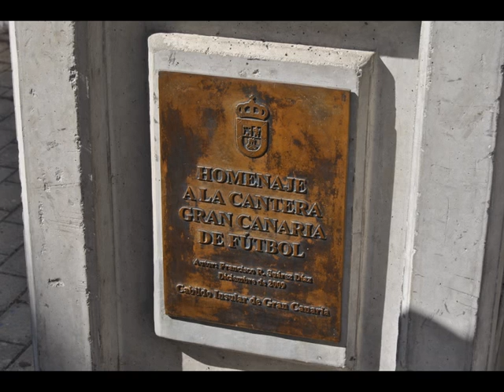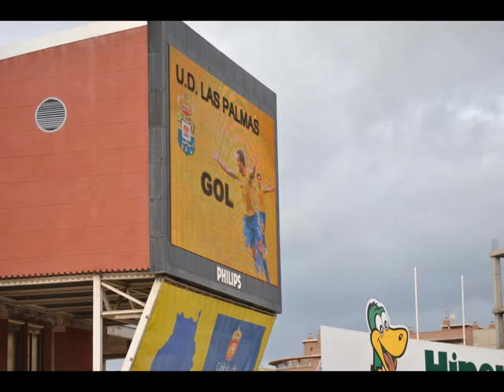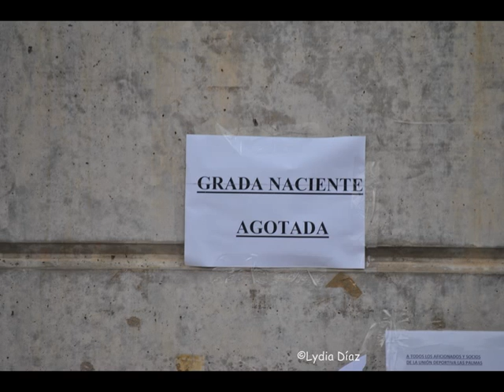SENTIMIENTO AMARILLO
Este vídeo está hecho con todo el cariño del mundo, con el alma y el corazón, está dedicado a la gran afición que tiene la Unión Deportiva Las Palmas. ¡¡¡Pío Pío!!!